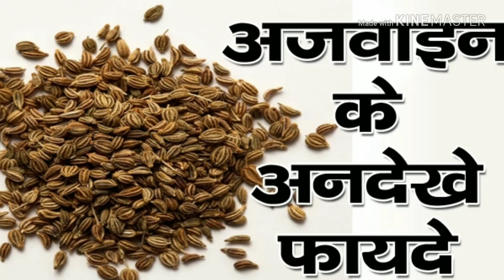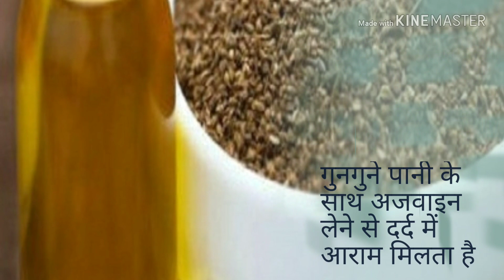अजवाइन है गुणों का खजाना, जानिए इसके फायदे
अजवाइन के छोटे-छोटे बीजों में ऐसे गुणकारी तत्‍व मौजूद हैं, जिनसे आप अब तक अंजान हैं. अजवाइन सर्दी-जुकाम, बहती नाक और ठंड से निजात पाने की अचूक दवा है.